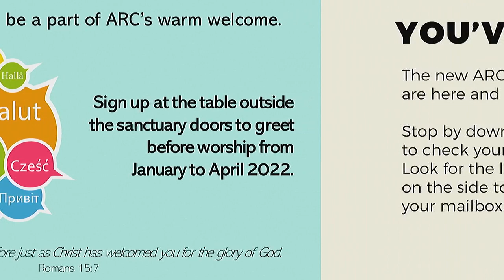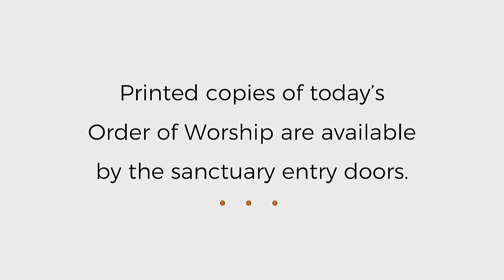January 9, 2022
Arise Shine
Isaiah 60:1-5
Rev. Elizabeth Ann Brown Hardeman